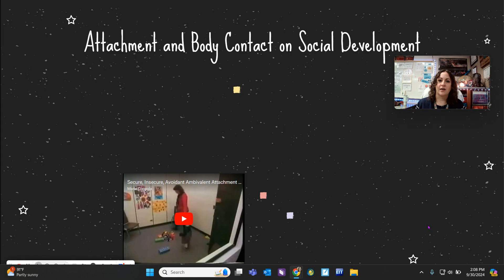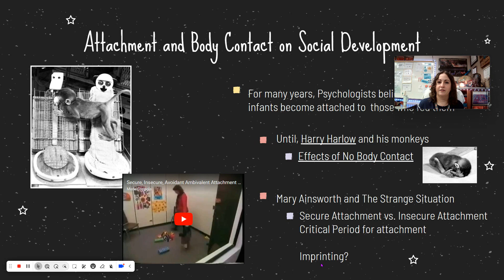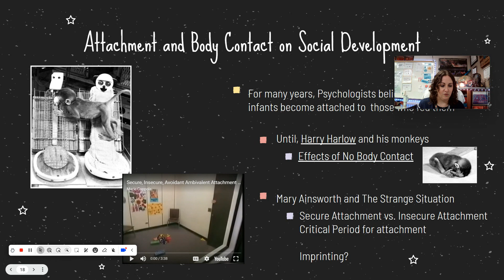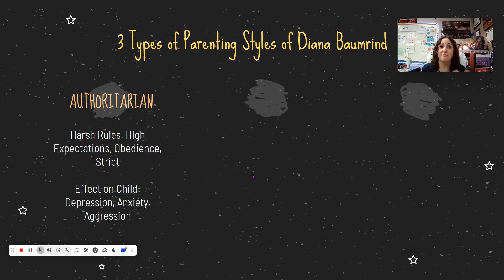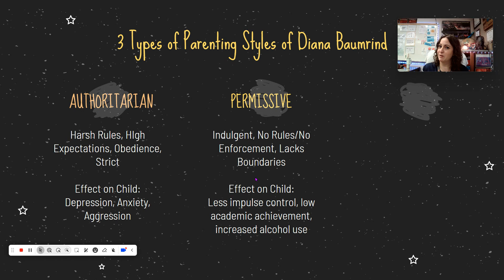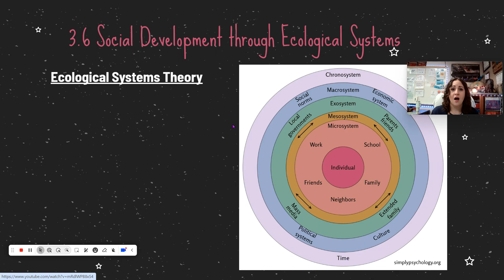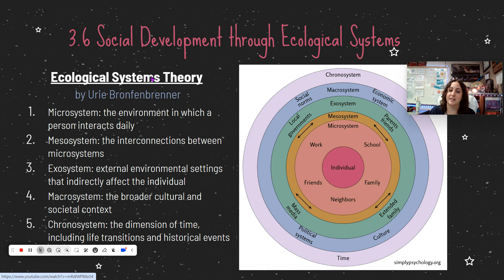Attachment, Ecological Systems, and Parenting styles